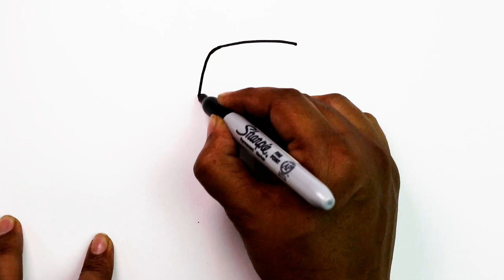How to Draw a Jaguar for Kids Step by Step - very easy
How to Draw a Jaguar for Kids Step by Step With color pencil